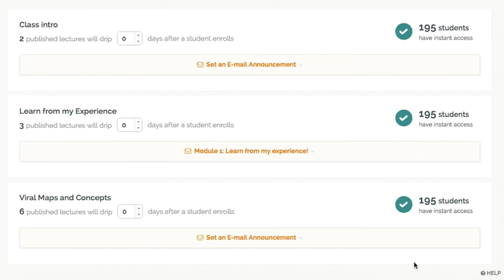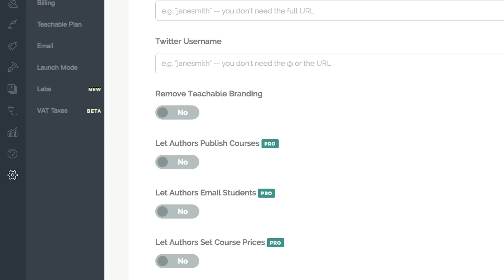Teachable - #1 Course Platform to Create and Sell Online Courses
Build a beautiful course website and control your branding, student data, and pricing all from one place.